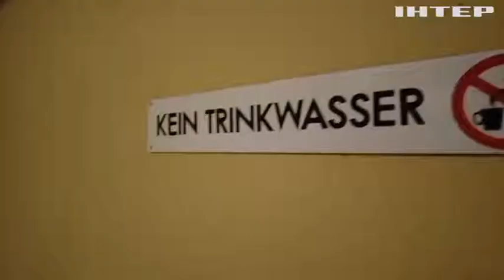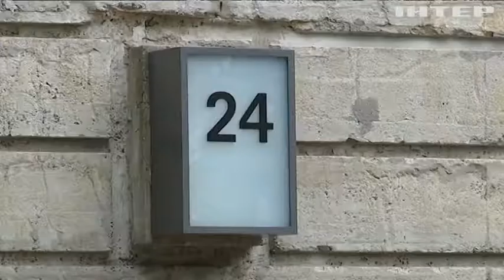Німеччина не готова до ракетних і тим паче до ядерних ударів